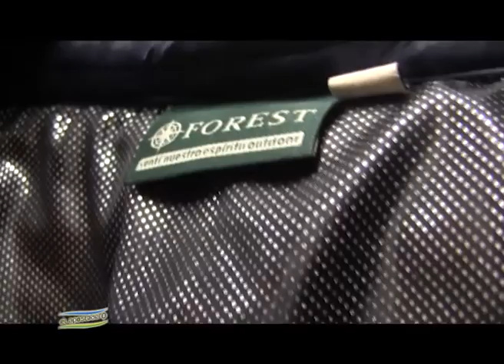Forest presenta nuevas tecnologías aplicadas